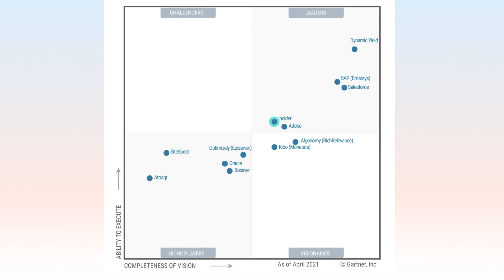Insider named Leader in 2021 Gartner Magic Quadrant For Personalization Engines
We've firmly positioned ourselves as a Leader in 2021 Gartner® Magic Quadrant™ for Personalization Engines. With a wide array of uncommon features like deep learning recommendation algorithms, best-performing journey paths, and auto-selecting the next channels, we are the #1 choice for marketers worldwide! Learn more about our leadership in your complimentary copy of the report